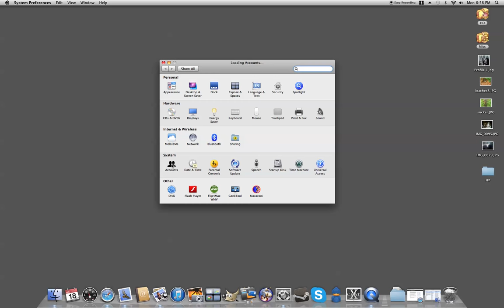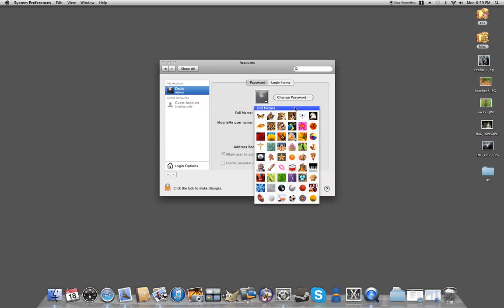How to Change the Profile Picture on a Mac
Video on how to change your profile picture on a Mac.  More information can be found here: